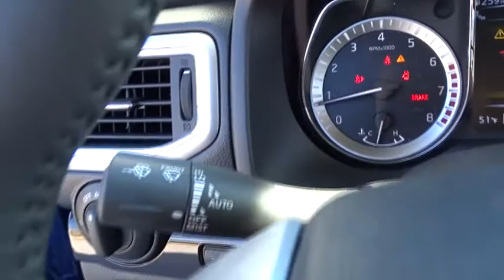2018 Nissan Titan XD Atlanta, Griffin, McDonough, Fayetteville, Thomaston, GA NI20555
Deep Blue Pearl New 2018 Nissan Titan XD available in Atlanta, Georgia at Cronic Nissan. Servicing the Griffin, McDonough, Fayetteville, Thomaston, GA area.
2018 Nissan Titan XD SV - Stock#: NI20555 - VIN#: 1N6AA1F43JN511558

Cronic Nissan
2624 N Expressway